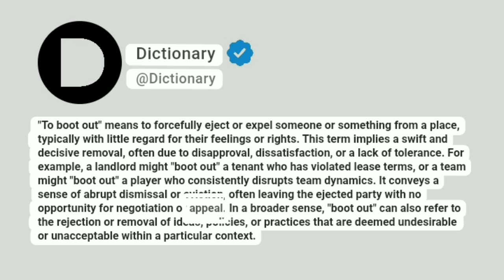Boot out Meaning In English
"To boot out" means to forcefully eject or expel someone or something from a place, typically with little regard for their feelings or rights. This term implies a swift and decisive removal, often due to disapproval, dissatisfaction, or a lack of tolerance. For example, a landlord might "boot out" a tenant who has violated lease terms, or a team might "boot out" a player who consistently disrupts team dynamics. It conveys a sense of abrupt dismissal or eviction, often leaving the ejected party with no opportunity for negotiation or appeal. In a broader sense, "boot out" can also refer to the rejection or removal of ideas, policies, or practices that are deemed undesirable or unacceptable within a particular context.